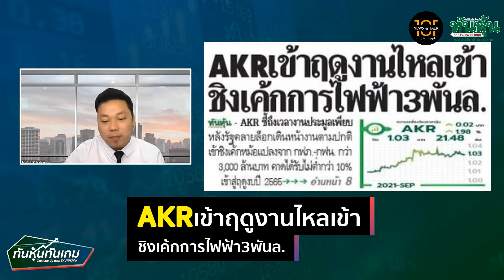AKRเข้าฤดูงานไหลเข้า ชิงเค้กการไฟฟ้า3พันล.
ทันหุ้น - AKR ชี้ถึงเวลางานประมูลเพียบ หลังรัฐคลายล็อกเดินหน้างานตามปกติ เข้าชิงเค้กหม้อแปลงจาก กฟภ.-กฟน. กว่า 3,000 ล้านบาท คาดได้รับไม่ต่ำกว่า 10% เข้าสู่ฤดูงบปี 2565 เตรียมรับงานติดตั้งแผงโซลาร์จากภาครัฐเพียบ เชื่อมีโครงการลงทุนใหม่อีกมาก แบ็กล็อกในมือหนา 300-400 ล้านบาท เร่งส่งมอบไตรมาส 4 นี้ ดันงบสุดพีค